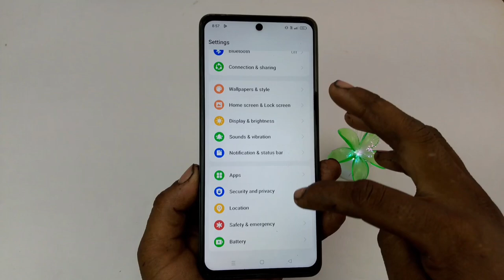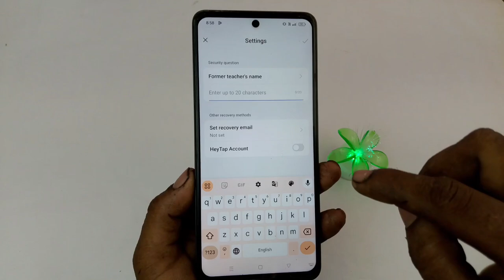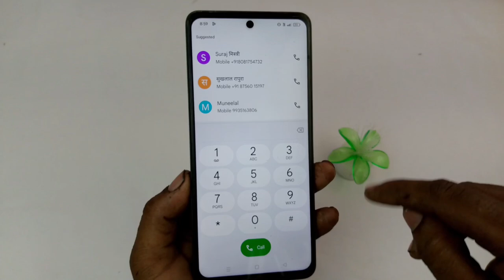Oppo k12x 5g app hide setting / oppo k12x 5g app hide kaise kare / oppo k12x 5g app hide / oppo k12x